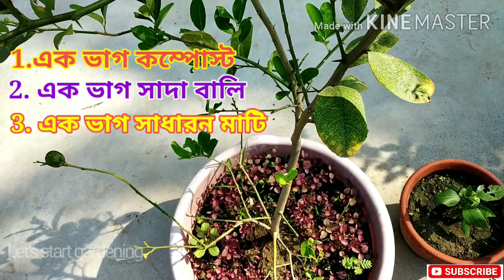টবে গন্ধরাজ লেবুর পরিচর্যা | গন্ধরাজ লেবুর প্রচুর ফুল ফল পেতে পরিচর্যা